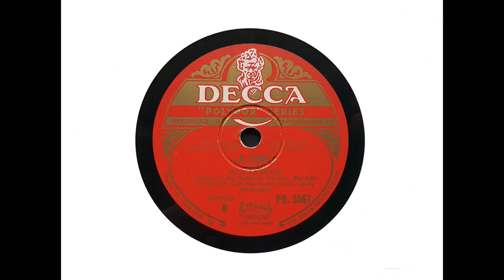Julius Patzak (tenor) - La Danza (Rossini) (1932)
Julius Patzak sings 'La Danza,' with the Berlin State Opera Orchestra.

From Wikipedia: Julius Patzak (9 April 1898 – 26 January 1974) was an Austrian tenor distinguished in operatic and concert work. He was particularly noted in Mozart, Beethoven and in early 20th-century German repertoire.

Patzak was born in Vienna and originally studied conducting. He was also taught composition, by Franz Schmidt, Guido Adler and Eusebius Mandyczewski. It was in 1926 that he decided instead upon a career as a singer, and he made his debut as Radames in Aida at Reichenberg in that year. He sang regularly at the Munich State Opera from 1928 to 1945, and at Vienna from 1946 to 1960. He appeared in London at Covent Garden in 1938 as Tamino in The Magic Flute, alternating with Richard Tauber, and again several times after the war, notably as Florestan in Fidelio. This role and the title role in Hans Pfitzner's opera Palestrina were considered to be among his finest roles. In the latter he was pre-eminent among the followers of his Munich predecessor Karl Erb.

Patzak appeared in a number of operatic premieres, notably Richard Strauss's Friedenstag, Carl Orff's Der Mond and Gottfried von Einem's Dantons Tod.

Patzak sang the role of Gabriel von Eisenstein, a rich banker, in the recording of Die Fledermaus, with Clemens Krauss conducting the Vienna Philharmonic Orchestra, issued by London Records LLP 305.

Although he did not possess the most powerful of voices, it had a distinctive and attractive timbre and was used with such style, intelligence, charm and musicianship, and with such dramatic conviction, as to warrant a very high place among the operatic singers of his time. He was the very effective partner of Kathleen Ferrier in the recording of Mahler's Das Lied von der Erde under Bruno Walter, issued by Decca Records in 1952. Patzak also performed and recorded in the Viennese popular style called Schrammelmusik.

He was awarded the Lilli Lehmann Medal in 1950.

Patzak died on 26 January 1974, at Rottach-Egern in Bavaria, aged 75.

I transferred this side from Decca PO 5067.